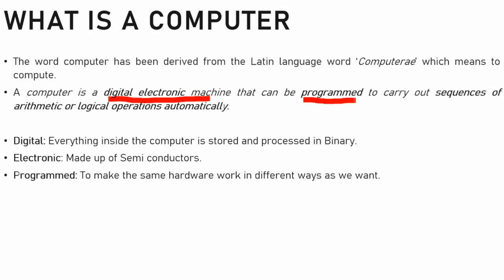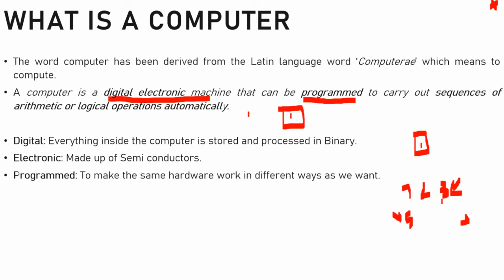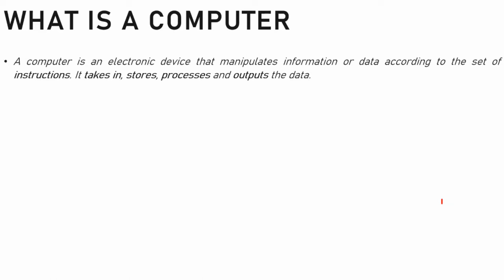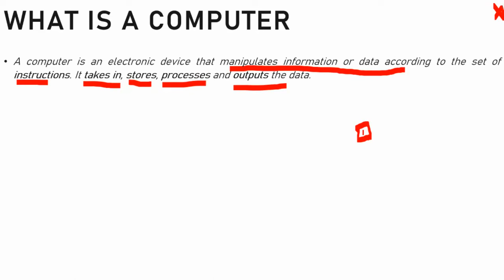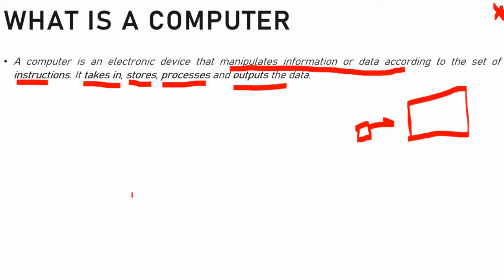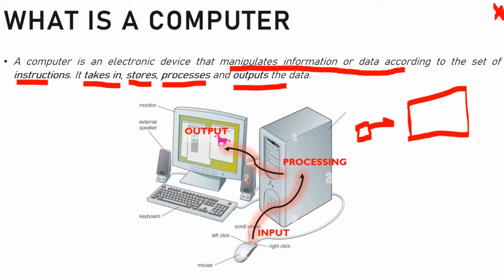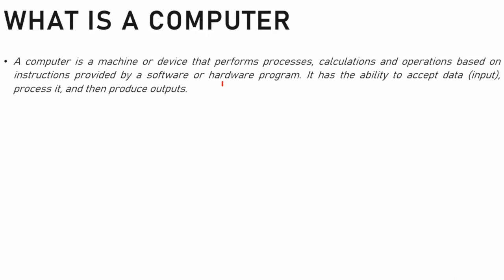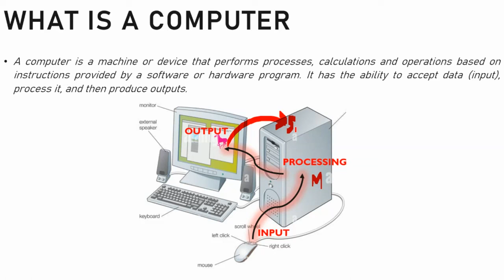Lec 1 | Definition of a Computer | By Tawqeer Sir | For JKSSB SSC RRB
1. Definition of a Computer | By Tawqeer Sir | For JKSSB VLW FAA SSC RRB
What is a Computer? INtroduction to COmputer. Knowledge of Computers for JKSSB VLW FAA SSC RRB and Other Competitive Exams.
"Understanding Computers: A Guide for JKSSB, JKPSC, UPSC, SSC, and RRB Exams"
"Demystifying Computers: The Key to Success in Competitive Exams"
"Cracking Competitive Exams: All About Computers"
"Mastering Computer Fundamentals for JKSSB, JKPSC, UPSC, SSC, RRB"
"Computer Basics for Competitive Exams: A Comprehensive Overview"
"Essential Computer Knowledge for JKSSB, JKPSC, UPSC, SSC, RRB"
"Unveiling the World of Computers: Competitive Exam Insights"
"Computer Science Essentials for Competitive Exams"
"Computer Literacy for Success in JKSSB, JKPSC, UPSC, SSC, RRB"
"Ace Competitive Exams with Computer Knowledge"
"Crucial Computer Concepts for JKSSB, JKPSC, UPSC, SSC, RRB"
"The ABCs of Computers: Competitive Exam Preparation"
"Computer Awareness for JKSSB, JKPSC, UPSC, SSC, RRB Aspirants"
"Competitive Exam Prep: Defining the Computer Basics"
"Computer Fundamentals Made Easy for Competitive Exams"
"Unlocking Computer Science for JKSSB, JKPSC, UPSC, SSC, RRB"
"Crash Course: Computer Knowledge for Competitive Exams"
"The Path to Success: Understanding Computers for Exams"
"Competitive Exam Essentials: Decoding Computer Concepts"
"Computer Clarity for Competitive Exams: JKSSB, JKPSC, UPSC, SSC, RRB"